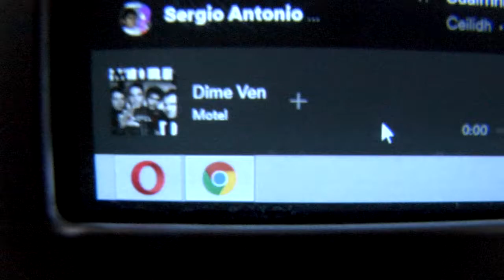REUNION SECRETA DE YOUTUBE MÉXICO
Cosas grandes se vienen en el canal...

IGNORA ESTO: